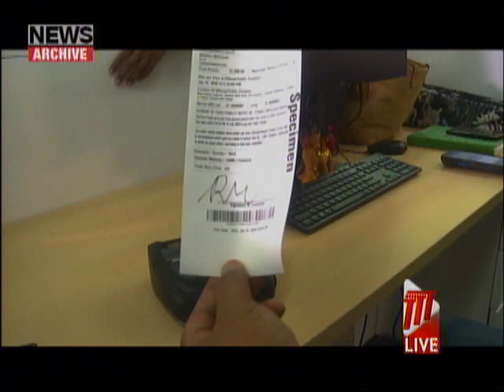Demerit System Ready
Transport Minister Rohan Sinanan says the delay in rolling out of the Demerit Ticketing System is not because they aren't ready.